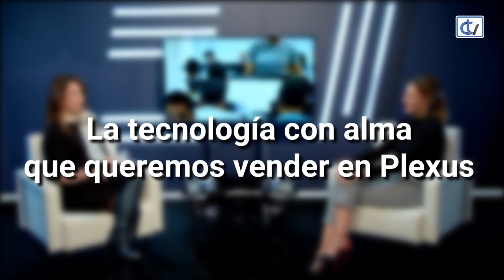Plexus: Tecnología con alma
El Correo Gallego entrevista a Silvia Fraga, directora General de Estrategia de Plexus.